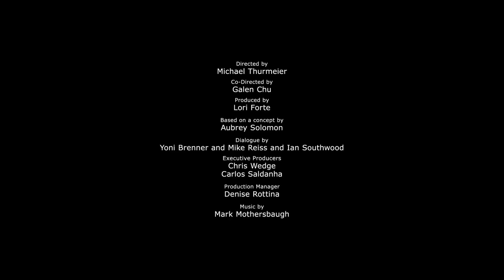ICE AGE 5 Short : Scrat in deep space : it's a Scrat-tastrophe!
Check out the new Animated Short starring Scrat from Ice Age!

Scrat journeys where no ICE AGE character has gone before in COSMIC SCRAT-TASTROPHE. The consequences of Scrat’s antics are always momentous, and this time he’s creating his own version of the Big Bang – and a cosmic “Scrat-tastrophe” that could have huge consequences for Ice Age herd…and the rest of the world. Showing in 2D and 3D exclusively with The Peanuts Movie, in theaters on November 6th.

Scrat’s epic pursuit of the elusive acorn catapults him into the universe where he accidentally sets off a series of cosmic events that transform and threaten the Ice Age World. To save themselves, Sid, Manny, Diego, and the rest of the herd must leave their home and embark on a quest full of comedy and adventure, traveling to exotic new lands and encountering a host of colorful new characters.

ICE AGE: COLLISION COURSE, opening in theaters everywhere July 22, 2016, stars returning cast members Ray Romano, Denis Leary, John Leguizamo, Queen Latifah, Seann William Scott, Josh Peck, Simon Pegg, Keke Palmer, Wanda Sykes, and Jennifer Lopez. Joining the herd are Stephanie Beatriz, Adam DeVine, Jesse Tyler Ferguson, Max Greenfield, Jessie J, Nick Offerman, Melissa Rauch, Michael Strahan and Neil deGrasse Tyson.

ICE AGE Short "Scrat in Space"
A Movie directed by Mike Thurmeier, Galen T. Chu
Cast : Ray Romano, Denis Leary, John Leguizamo, Queen Latifah, Seann William Scott, Josh Peck, Simon Pegg, Keke Palmer, Wanda Sykes, and Jennifer Lopez. Joining the herd are Stephanie Beatriz, Adam DeVine, Jesse Tyler Ferguson, Max Greenfield, Jessie J, Nick Offerman, Melissa Rauch, Michael Strahan and Neil deGrasse Tyson.
Genre : Animation

COLLISION COURSE Cosmic Scrat -Tastrophe